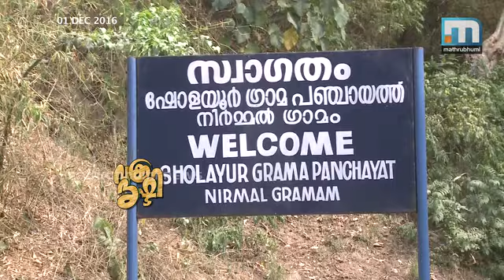കൂടുവിട്ട് കൂടുമാറുന്ന കുമ്പിടി/ Vakradrishti, Episode: 265 Part 2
കണ്ണൂരിലെ ഒ.കെ. വാസു മാസ്റ്ററും അശോകനും രതീഷ് മിന്നിയും പത്തനംതിട്ടയിലെ ഉണ്ണികൃഷ്ണനും പിന്നാലെ ആര്‍.എസ്.എസ്- ബി.ജെ.പിയില്‍ നിന്ന് ഹിന്ദു ഐക്യവേദി നേതാവ് പത്മകുമാറും സി.പി.എമ്മിലെത്തിയപ്പോള്‍ സി.പി.എം മോഹിച്ചു. രണ്ട് മുന്നണികളില്‍ നിന്നും കഴിഞ്ഞ തെരഞ്ഞെടുപ്പില്‍ വോട്ടര്‍മാര്‍ ബി.ജെ.പിയിലേയ്ക്ക് ചോര്‍ന്നപ്പോള്‍ നേതാക്കളുടെ ഒഴുക്ക് തിരിച്ചാണെന്ന് സി.പി.എം വെറുതെ മോഹിച്ചു. ആര്‍.എസ്.എസുകാരനായിരുന്നതിന്റെ ഫലമായി മനസിലുണ്ടായിരുന്ന രാക്ഷസീയത എല്ലാം ഉപേക്ഷിച്ച് മാടപ്പിറാവായി നവംബര്‍ ഇരുപത്തിയേഴിന് സി.പി.എമ്മില്‍ ചേര്‍ന്ന പത്മകുമാര്‍ നേതാവ് കൃത്യം മൂന്നാം ദിവസം ആര്‍.എസ്.എസിലും ബി.ജെ.പിയിലും തിരിച്ചെത്തി. കൂടുവിട്ട് കൂടുമാറി അതിവേഗം പഴയ കൂട്ടിലെത്തുന്ന ജാലവിദ്യ. വക്രദൃഷ്ടി, എപ്പിസോഡ്: 265